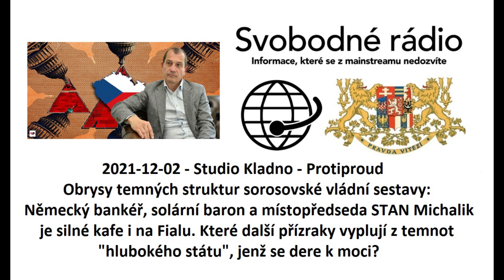2021-12-02 - Studio Kladno - Protiproud - Obrysy temných struktur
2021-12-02 - Protiproud - Obrysy temných struktur sorosovské vládní sestavy: Německý bankéř, solární baron a místopředseda STAN Michalik je silné kafe i na Fialu. Které další přízraky vyplují z temnot "hlubokého státu", jenž se dere k moci?